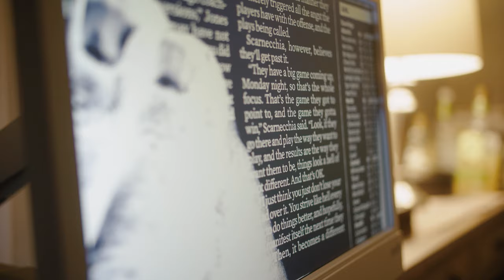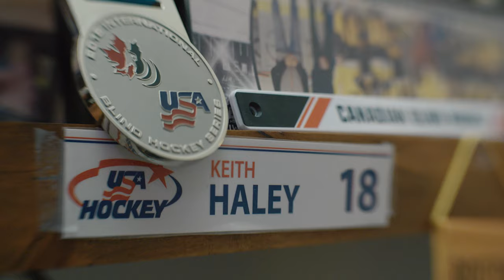The Perfect Vision | Blind Ice Hockey In Connecticut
Keith Haley and Sietska Morgan are both legally blind. Yet they don't let that disable their lives. Their shared passion of playing blind ice hockey on 'The Hartford Braillers' brought them together. They soon after discovered other shared interests such as cooking and a general sense of adventure. Their story is one of resiliency, spirit, and human connection.

Video by Dave Wurtzel & Mark Mirko